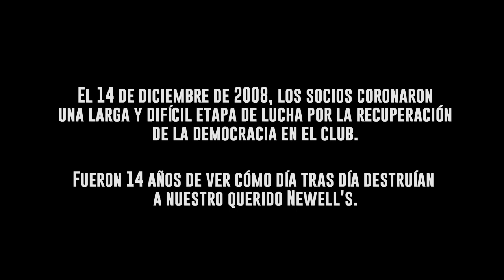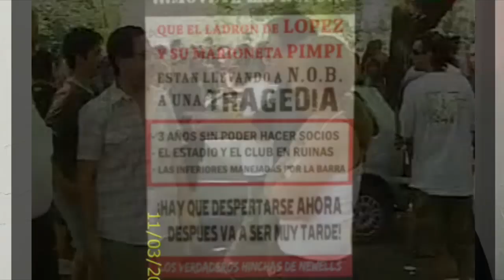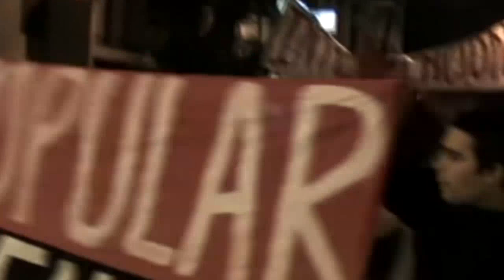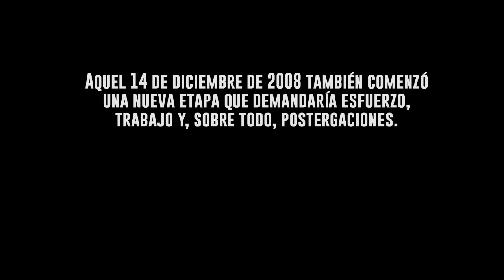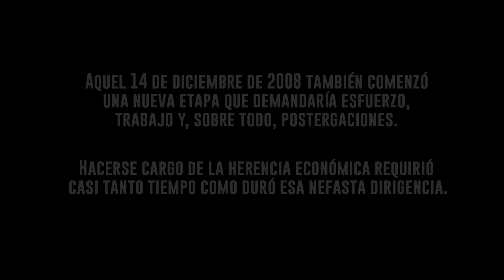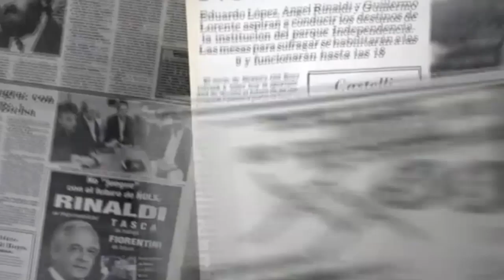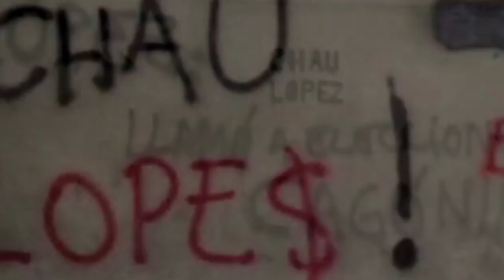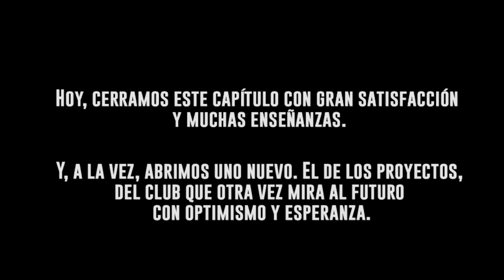El futuro es Rojinegro